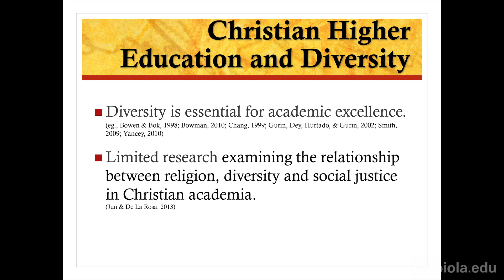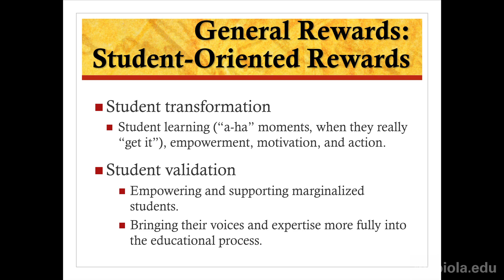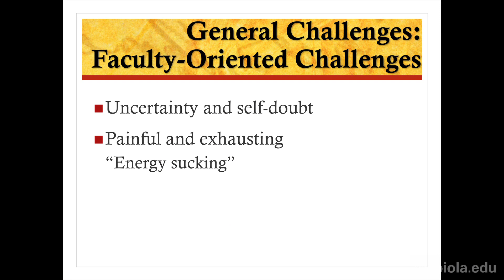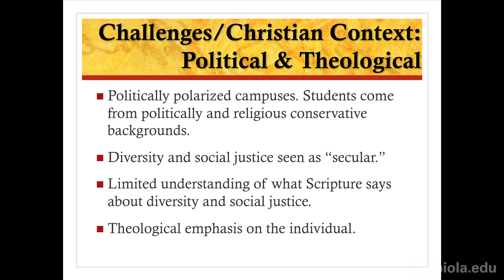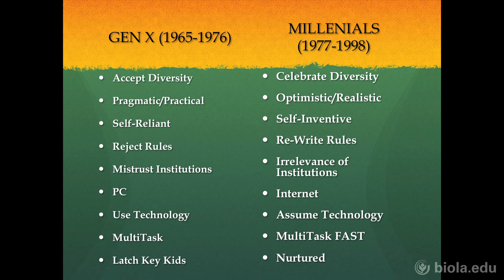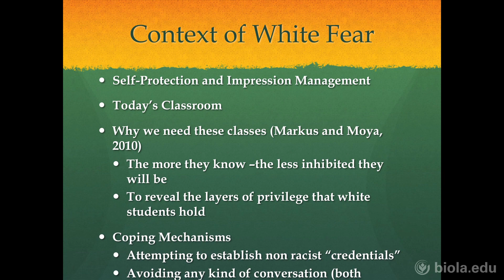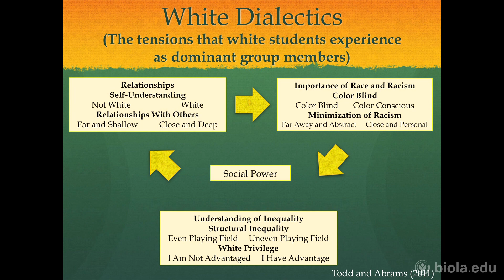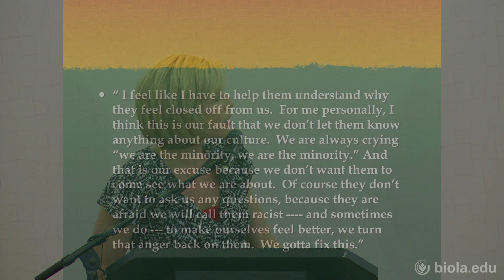Brandy Liebscher and Melanie Hulbert: Diversity on College Campuses - 2014 SCORR Conference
Dr. Brandy Liebscher of Simpson University and Dr. Melanie Hulbert of George Fox University discuss the social climate towards race and racism on Christian College Campuses. The speakers offer insight into the concerns and attitudes that students and faculty commonly face when addressing racial issues.